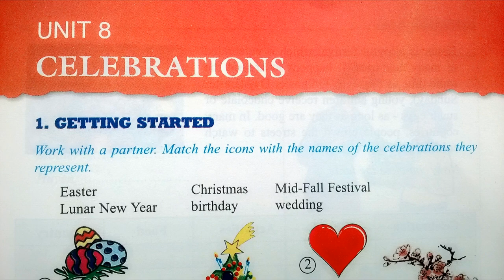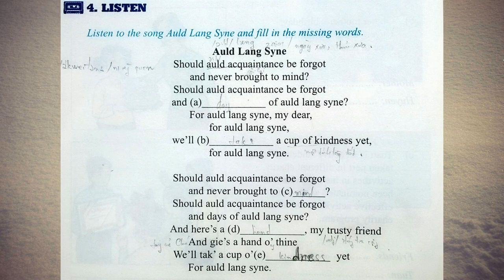Nghe Tiếng Anh Lớp 9 Unit 8 Listen Auld Lang Zyne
nghe tieng anh lop 9 unit 8 listen aud llang zyne